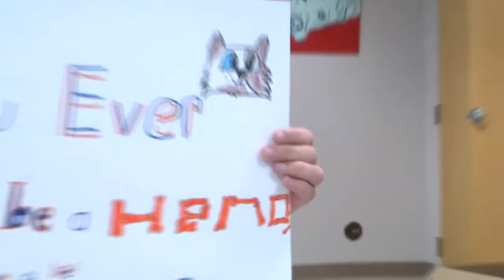Adopt at Animal Care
Kids say the smartest things: Adopt at Animal Care.  Greenville County Animal Care Campers ask if you "want to be a hero" and adopt "your new best friend."